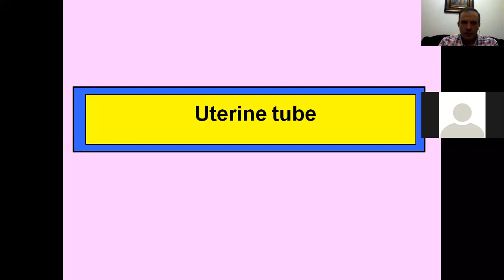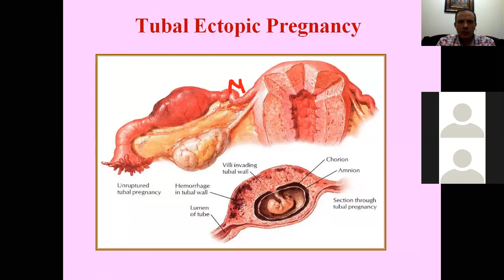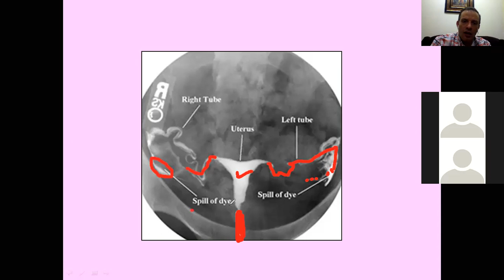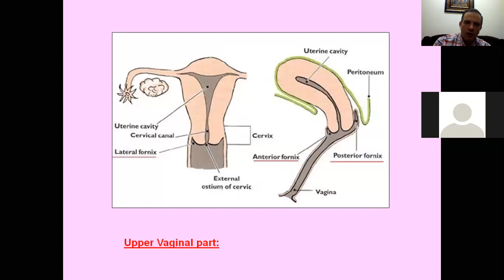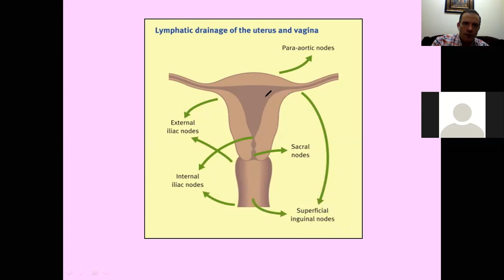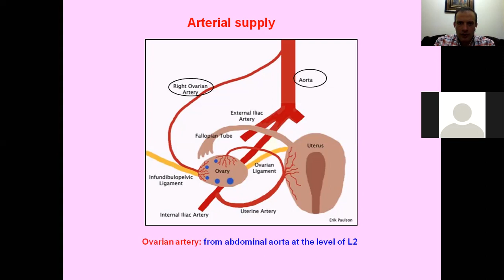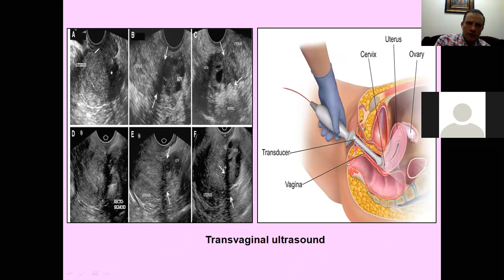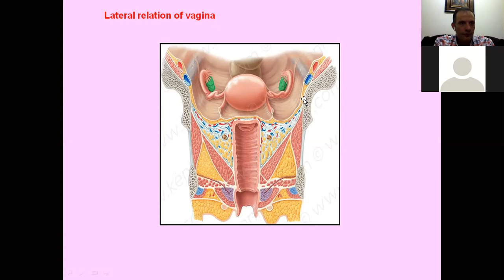Anatomy of the Fallopian tube, Vagina, Ovary